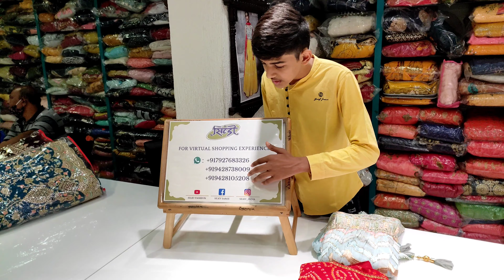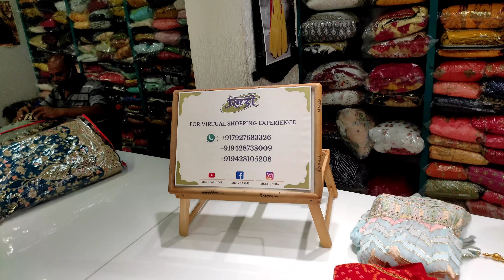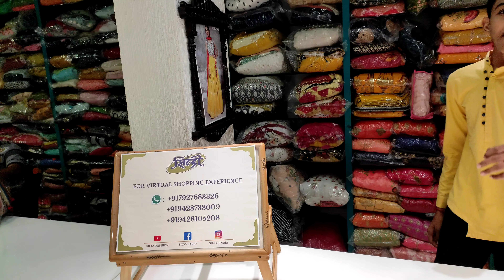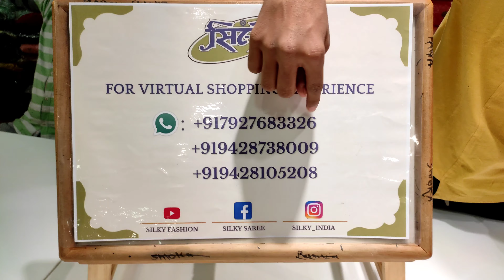DESIGNER INDO WESTERN COLLECTION EVER SEEN BEFORE